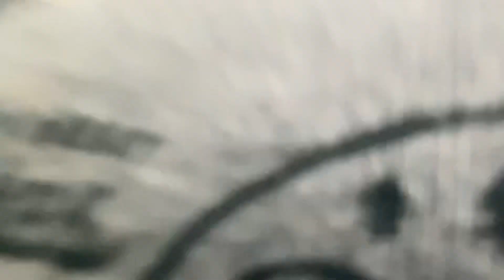Adding to the Lego City